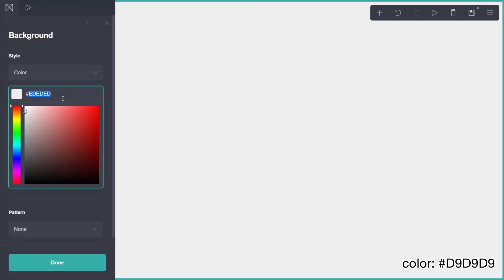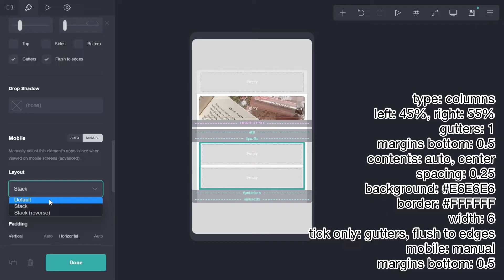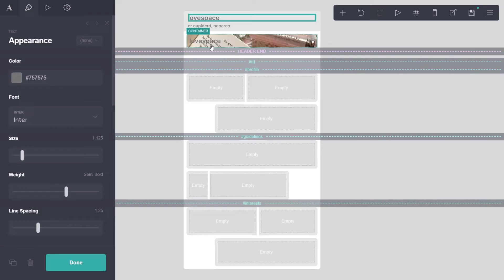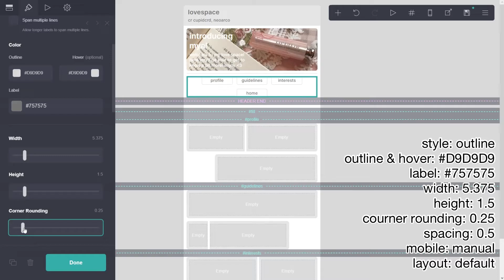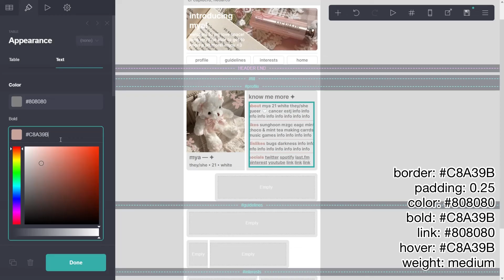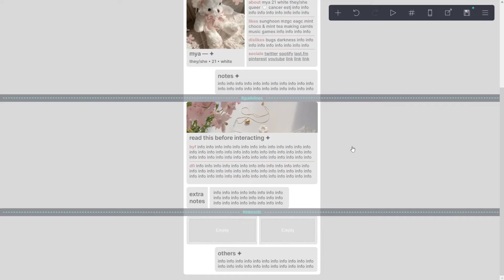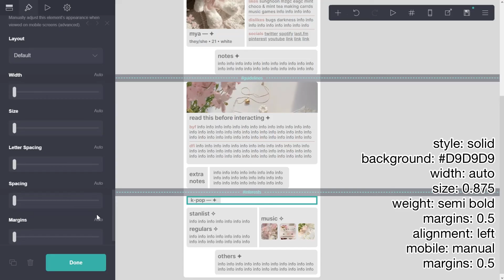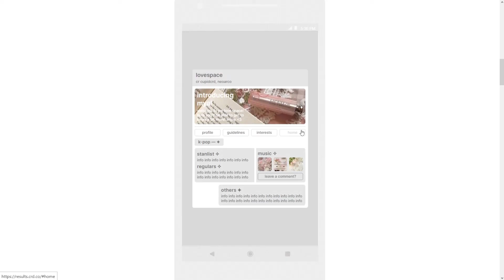cute interactive carrd tutorial — © cupidcrd, neoarco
timestamps:
0:00 - intro
0:07 - elements
16:50 - pc results
17:12 - mobile results

© cupidcrd, neoarco – tutorial by @lovjbini (put this in the description!)

reference carrd (keep in mind that it's just a web archive and it may not show every element!)